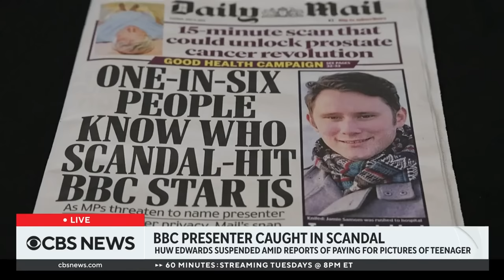BBC presenter Huw Edwards suspended amid reports of paying for pictures of teen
The BBC's Huw Edwards was taken off the air over claims that he paid a teenager for sexually explicit photos. Now he's getting mental health care, while police say he did nothing illegal. The BBC is one of CBS News' international partners. CBS News correspondent Imtiaz Tyab has the latest.